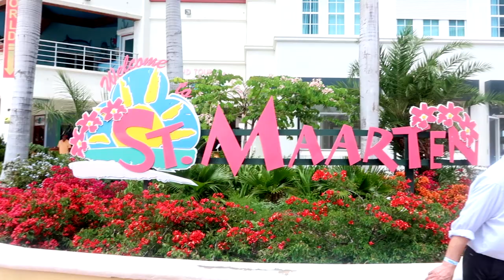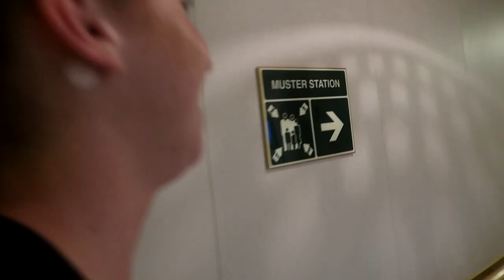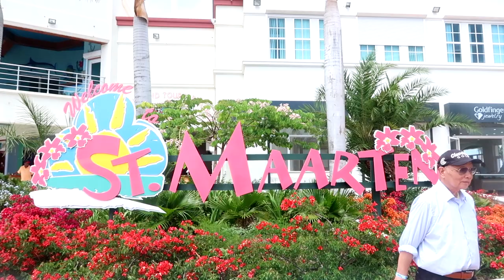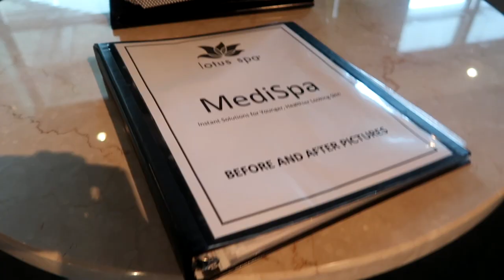CARIBBEAN CRUISE -Bahamas, St. Thomas, & St. Martin (Travel Vlog)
I had so much fun on this trip! Thank you Mimi love you!
I was on a Princess cruise in case you want to know :)